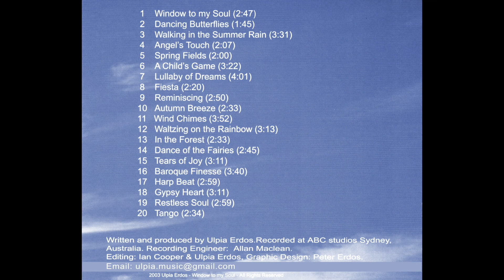Wind Chimes | Harp Music by Ulpia Erdos